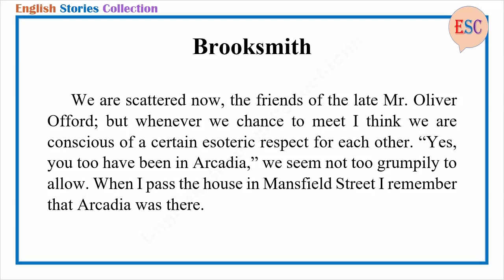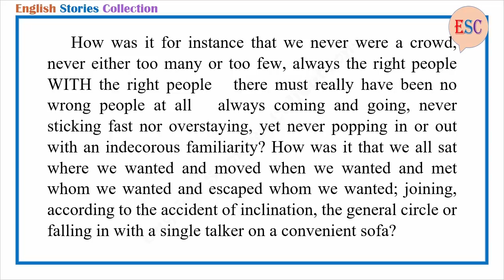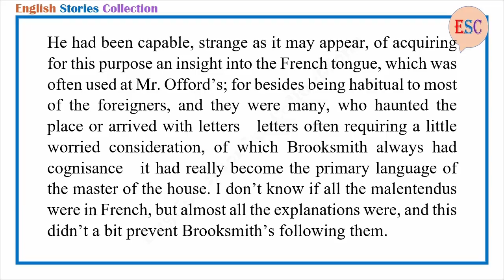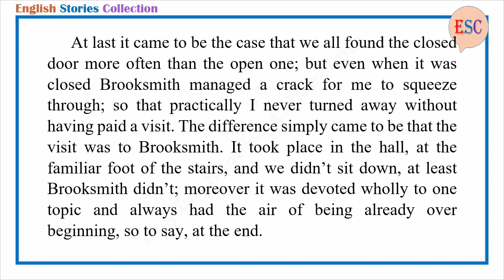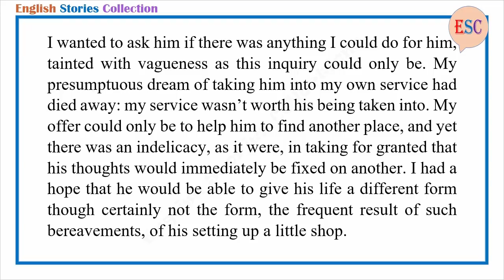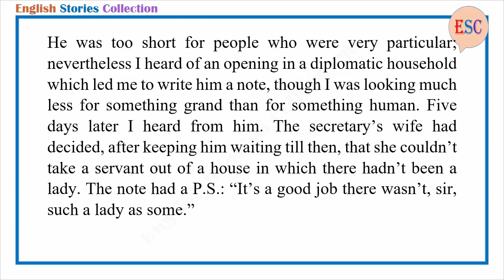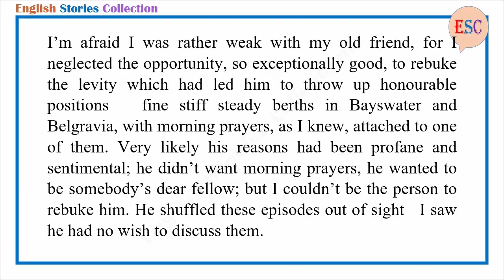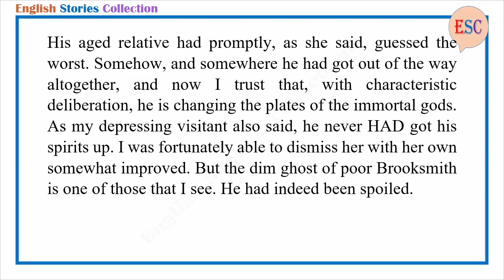Learn English Through Story - Brooksmith by Henry James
Story title: Brooksmith
Author: Henry James